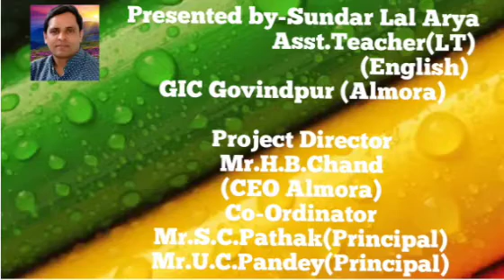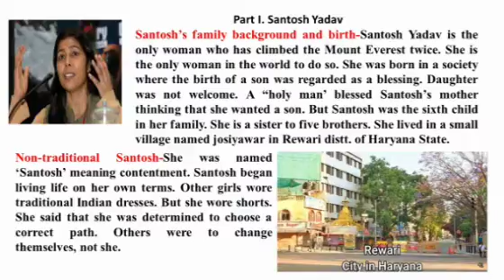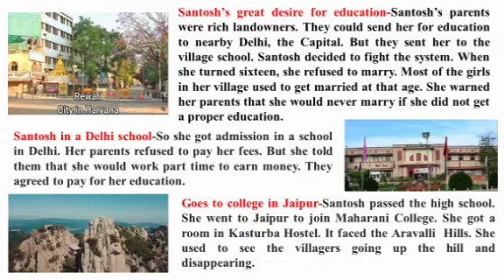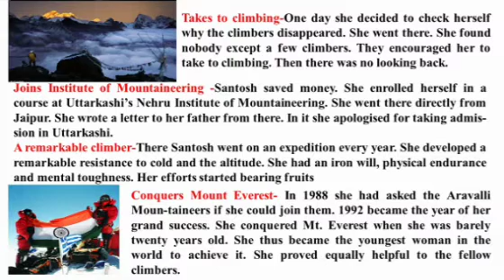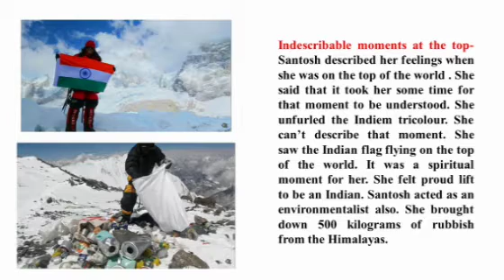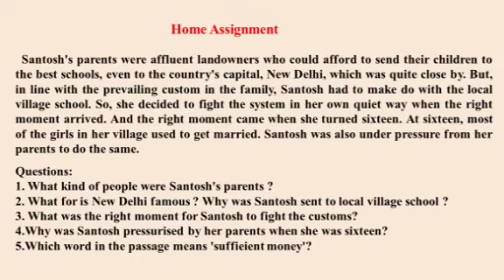Class -9th,Sub-English, Topic-reach for the top